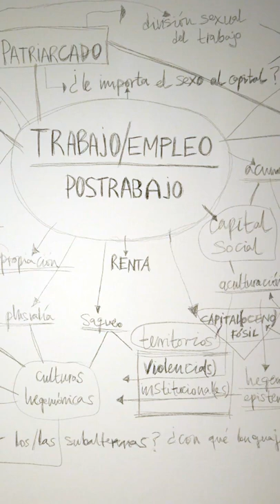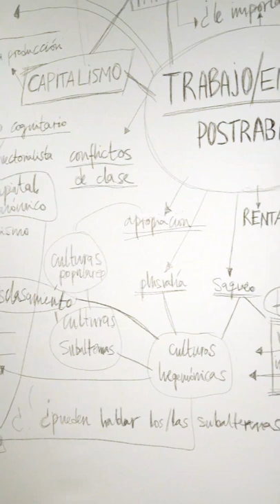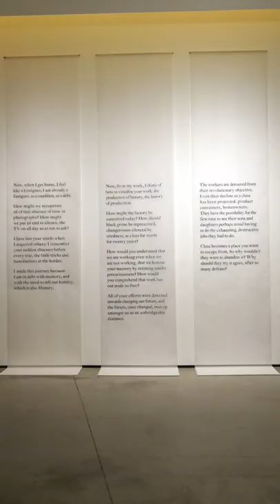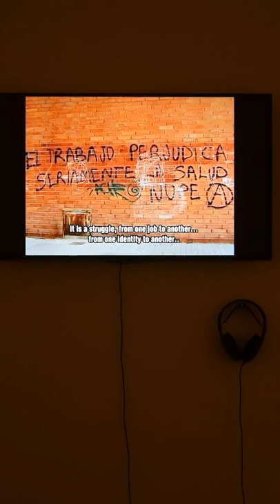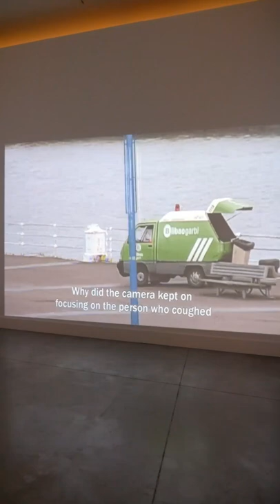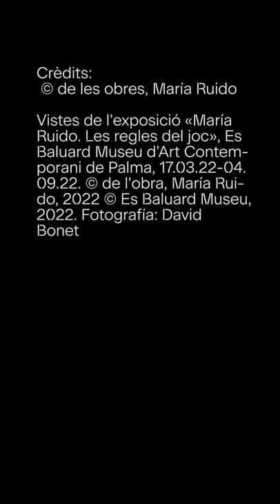Visita a l'exposició «María Ruido. Les regles del joc»